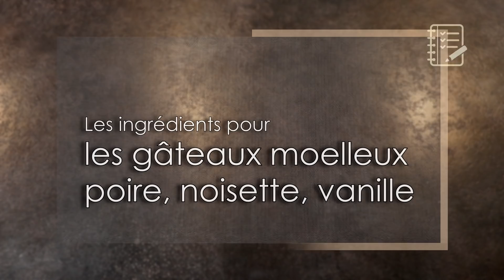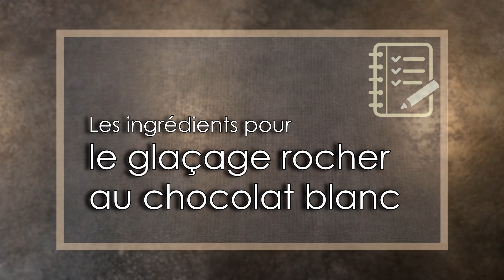Recette de Gâteaux Poire Noisette Vanille et Caramel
● Aujourd’hui je vous propose une recette de gâteaux individuels poire, noisette, vanille et caramel 😉 Ils se composent de petits gâteaux moelleux aux poires, à la noisette et à la vanille, enrobés d’un glaçage rocher au chocolat blanc, et recouverts d’une ganache montée chocolat blanc vanille ainsi que d’un caramel au beurre salé onctueux, le tout accompagné de noisettes brutes torréfiées et de petits dés de poires au sirop, un dessert gourmand à tester sans tarder ! 😉

● Ingrédients pour la recette (pour 6 cakes individuels) :

● Pour la ganache montée chocolat blanc vanille :
280ml de crème liquide entière (35%)
110g de chocolat blanc pâtissier (Ivoire 35% - Valrhona)
1 gousse de vanille

● Pour le caramel au beurre salé onctueux :
150g de crème liquide entière (35%)
75g de sucre
30g de beurre
2g de fleur de sel

● Pour les gâteaux moelleux poire, noisette, vanille :
200g de petits dés de poires
100g de beurre
75g de sucre
1 gousse de vanille
1 sachet de sucre vanillé
2 œufs
100g de farine (T45)
60g de poudre de noisette
1 pincée de sel
7g de levure chimique

● Pour le glaçage rocher au chocolat blanc :
285g de chocolat blanc pâtissier (Ivoire 35% - Valrhona)
40g d’huile de tournesol
60g de noisettes/amandes torréfiées et concassées
1 c. à c. de vanille en poudre

● Pour le montage et la décoration :
Gâteaux moelleux poire noisette vanille
Ganache montée chocolat blanc vanille
Caramel au beurre salé onctueux
Petits dés de poires au sirop
Noisettes torréfiées

● A bientôt ! ♡